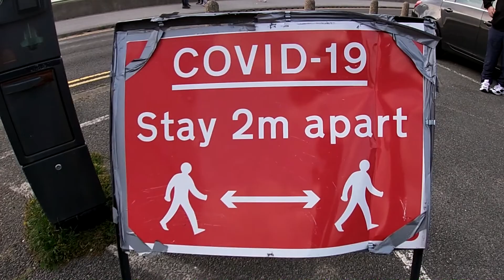No Man Left Behind Anniversary Meet 2020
Drive to Southport for the anniversary meet. Great meet with plenty of nice moters.